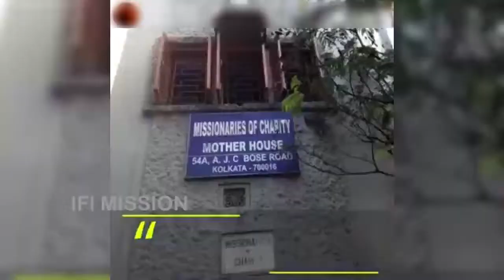"അവളെ ഞാൻ തെരുവിൽ നിന്നും എടുത്തു"കണ്ണു നിറയും കഥ മദർ തെരേസ പറയും..